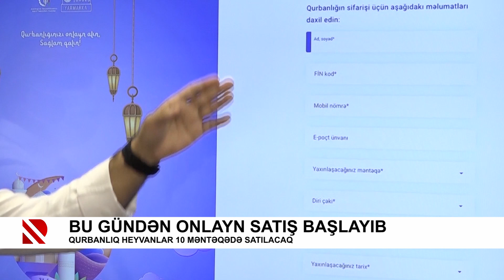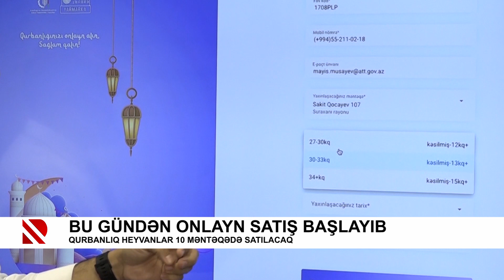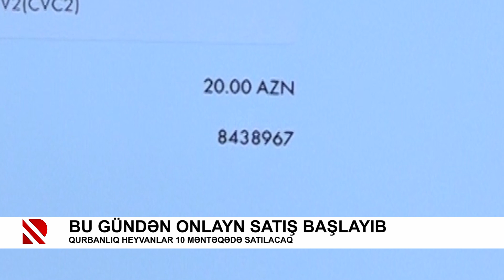Bu gündən onlayn satış başlayıb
Qurbanlıq heyvanlar 10 məntəqədə satılacaq